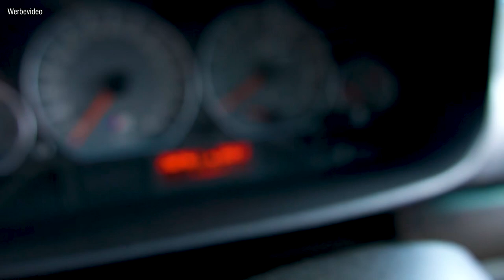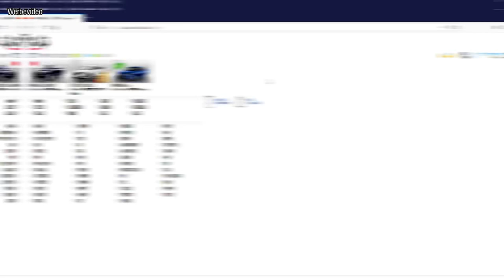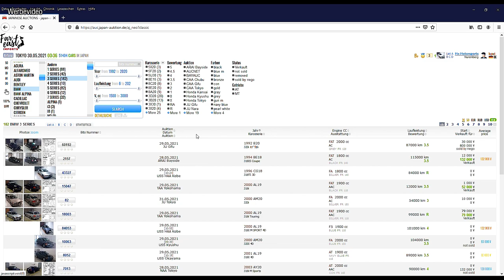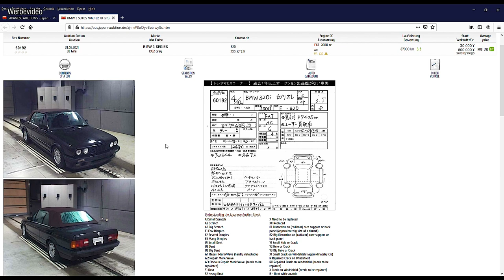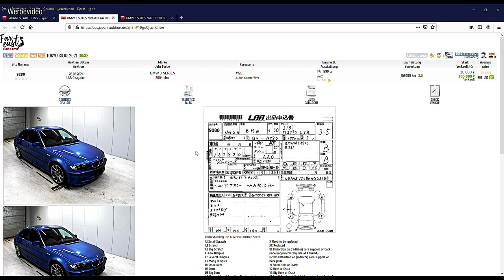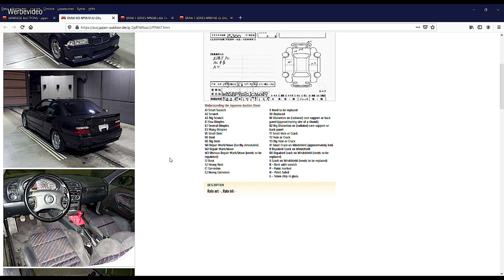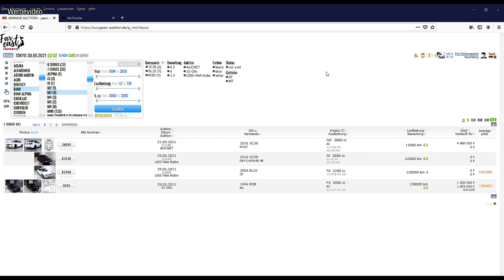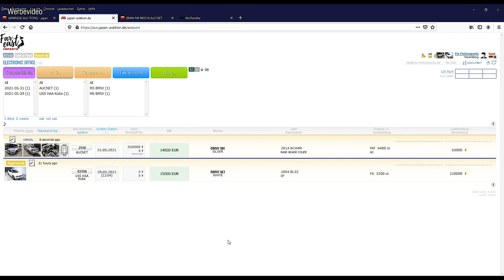Traumautos aus Japan importieren 🇯🇵 | Autos aus Fernost | Lisa Yasmin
[Werbevideo]

Traumautos aus Japan importieren. Wir zeigen euch ein paar Modelle die wir schon importiert haben und wie es mit dem Ersteigern richtig funktioniert. Viel Spaß beim schauen 😊

📷  Mein Equipment:

*Gopro Halter
*Gopro Selfie Stick